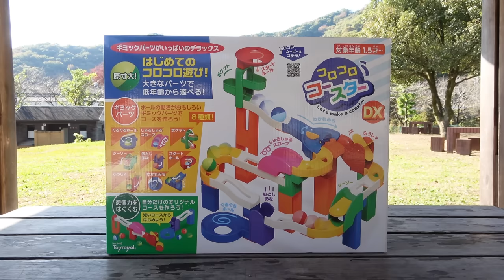Marble Run Race ASMR ☆ 4 Slope Course & Hape Wooden Big Rolling Ball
We assembled four slope courses outdoors. I ran a big wooden ball and shot an ASMR video. The big colored ball was spinning and rolling. It was beautiful. Rest assured that you will hear the sound of running on four slope courses, including the German-born Hape series.